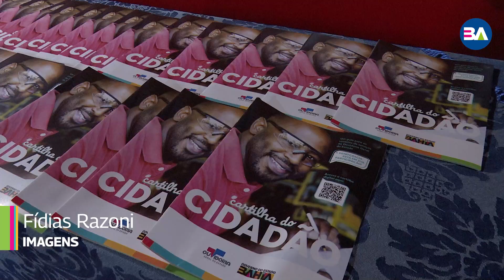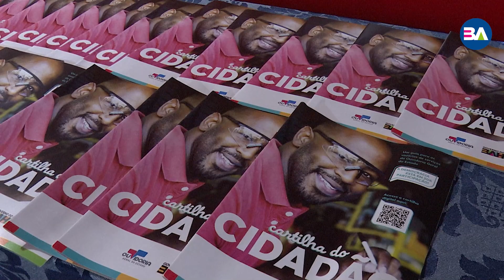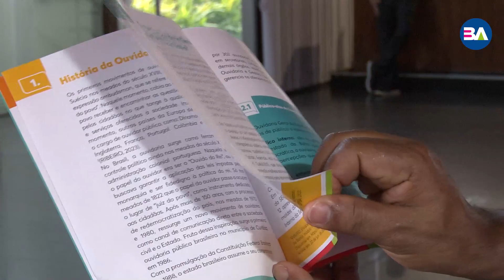26.03 - CARTILHA OUVIDORIA